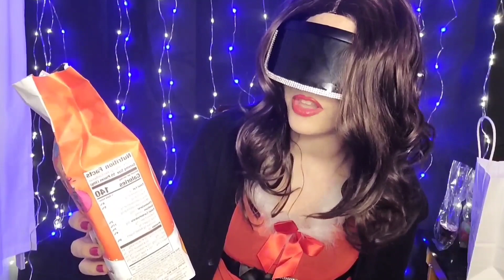Hungry Lips Christmas Special Asmr parody (eating and lip gloss sounds)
Join Hungry Lips in her festive Christmas Special, light eating sounds and lip gloss sounds,  plenty of comedy too! 🎄🧋❤️.

Items will be used in upcoming videos and used to make better videos.

 I love to see you there,  thanks so much for your support!
comment or email requests, donations help if you want me to do a specific character or detailed role play , i will give donation details via email.
much love,
 Mortesin